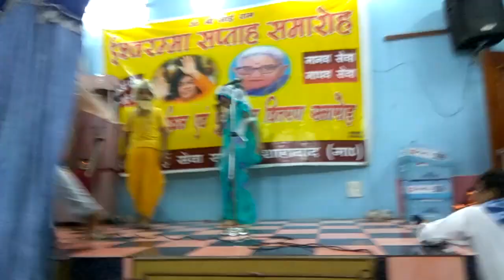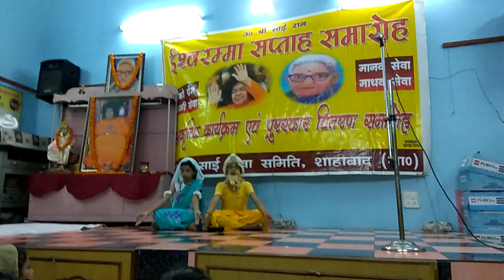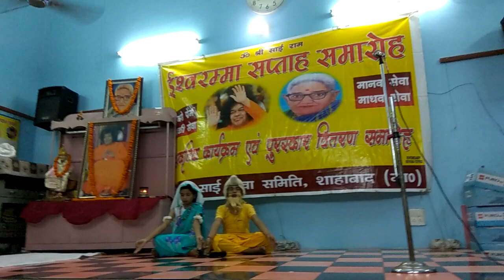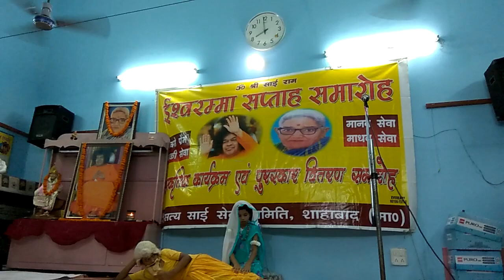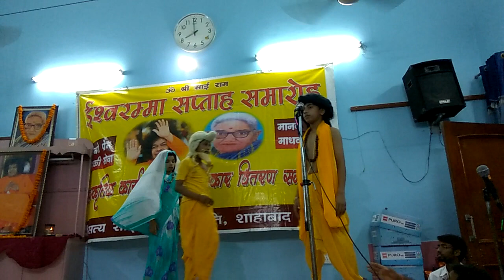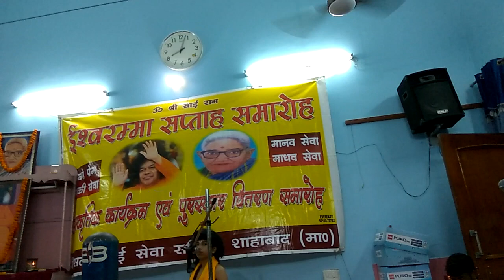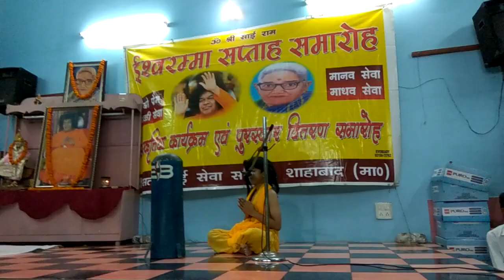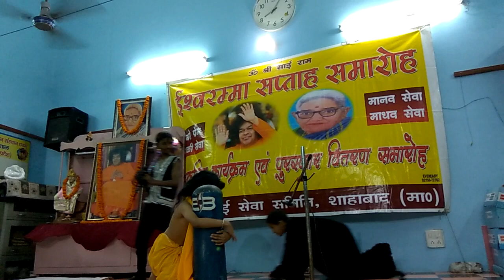Skit on 'Rushi Markandeshwar by Bal Vikas Students of Shahabad Markanda, Haryana, Bharat.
Skit on 'Rushi Markandeshwar by Bal Vikas Students of Shahabad Markanda, Haryana, Bharat during the celebration of Easwaramma Week - Sunday, 8 May 2023.